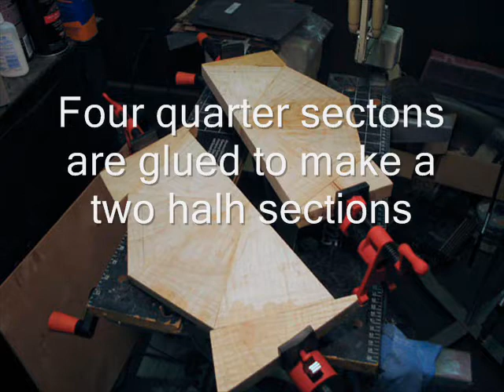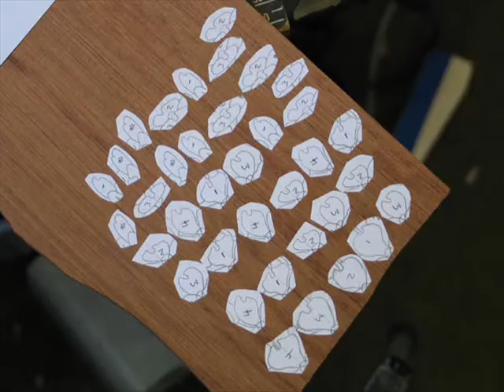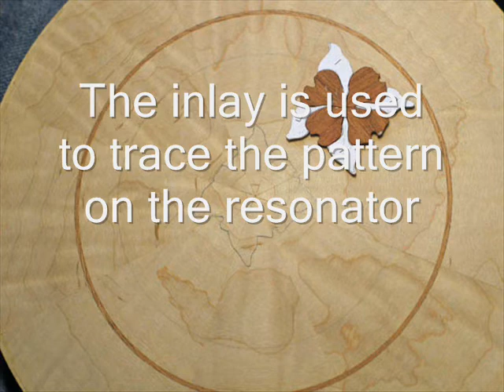Building The Carly Jane Mini Banjo- Part 3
The building of the mini banjo resonator